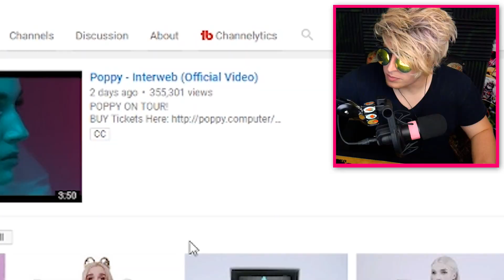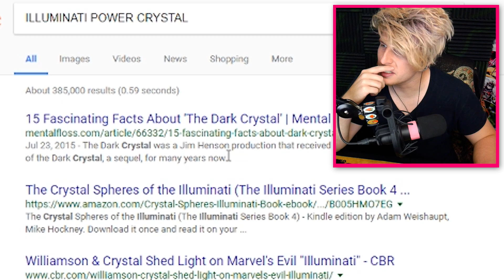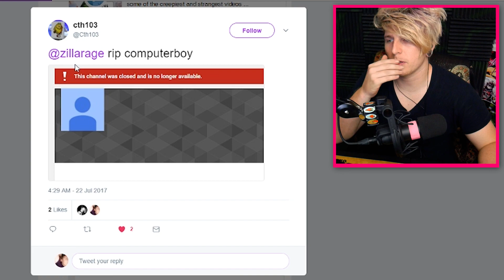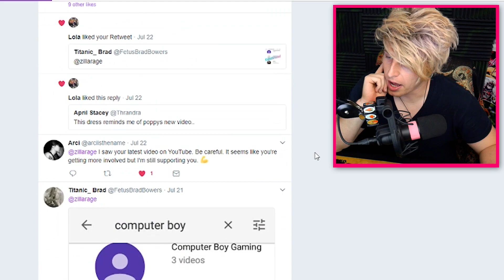POPPY POWER CRYSTAL ( COMPUTER BOY YOUTUBE GONE?! ) AWKWARD INTERVIEW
WE HAVE HAD A STIR IN THE COMMUNITY A FEW THINGS TO TALK ABOUT.

\♥\♥\MY SETUP/♥/♥/

Video Details:
POPPY POWER CRYSTAL
COMPUTER BOY YOUTUBE GONE
POPPY AWKWARD INTERVIEW
THAT POPPY TOUR 2017
THAT POPPY TICKETS
POPPY INTERWEB REVERSED
POPPY INTERWEB
the poppy
that poppy lowlife
lowlife poppy
that poppy age
moriah poppy
that poppy lyrics
titanic sinclair poppy
mars argo
repzilla poppy
poppy interweb lyrics
bleach blonde baby lyrics

Subtitles/CC:

Arabic
Azerbaijani
Bosnian
Bulgarian
Chinese (Hong Kong)
Croatian
Czech
Danish
Dutch
English (Automatic)
English
Estonian
Filipino
Finnish
French (France)
Galician
Georgian
German (Germany)
Greek
Hebrew
Hindi
Hungarian
Icelandic
Indonesian
Italian
Japanese
Korean
Lao
Lithuanian
Mongolian
Norwegian
Persian
Polish
Portuguese (Brazil)
Romanian
Russian
Serbian
Slovenian
Spanish (Mexico)
Swedish
Thai
Turkish
Ukrainian
Vietnamese
Zulu